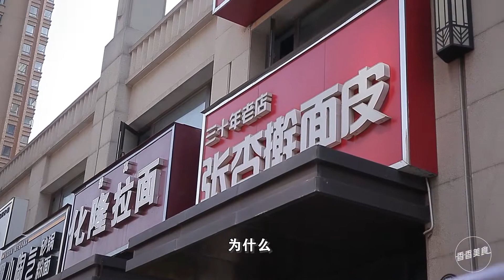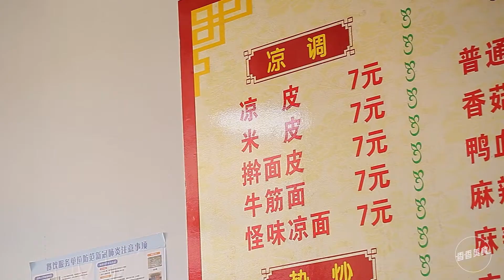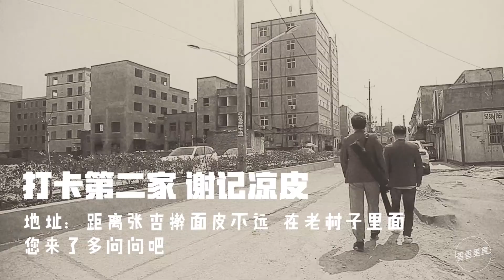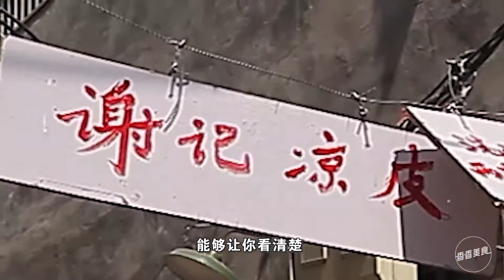探秘只存在于传说中的凉皮村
探寻街边美食，寻找地道美味。